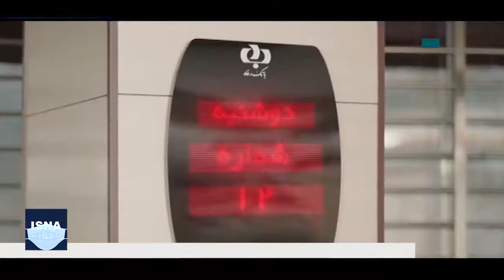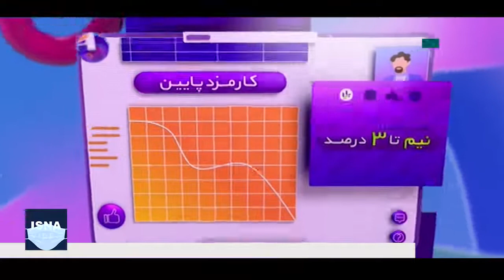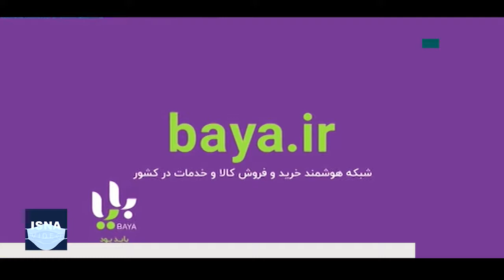رئیس‌جمهور: کرونا یک آزمایش تاریخی برای جهان بود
جلسه ستاد ملی مقابله با کرونا صبح شنبه (۱۳ دی) به ریاست رئیس‌جمهور برگزار شد. حسن روحانی در بخشی از سخنرانی خود با اشاره به شرایط فعلی شیوع کرونا در ایران اظهار کرد: به جز چهار شهرستان، اغلب شهرستان‌ها، زرد و نارنجی هستند و با شرایط مساعد و مناسبی مواجه هستیم اما اگر رعایت‌ها ادامه نیابد باز به وضعیت قبل برمی‌گردیم. کرونا یک آزمایش تاریخی برای کشورها و رهبران کشورها نیز بود. برخی از کشورها وقتی این اپیدمی شیوع یافته بود، فقط به فکر مسائل اقتصادی بودند و می‌گفتند به هیچ عنوان اجازه محدودیت‌های اقتصادی را نمی‌دهیم اما در نهایت، مردم و اقتصادشان را گرفتار کردند.